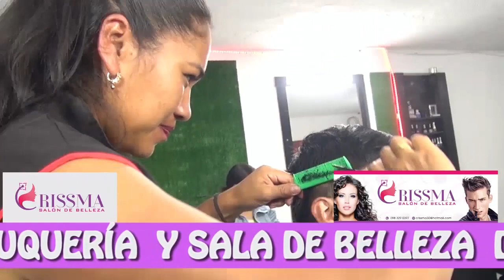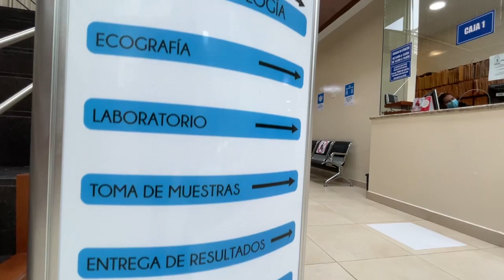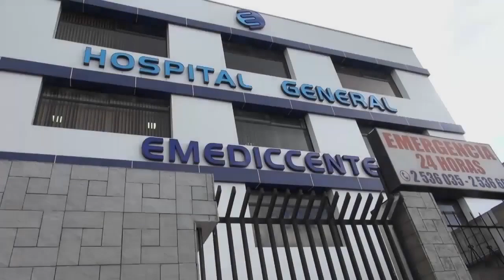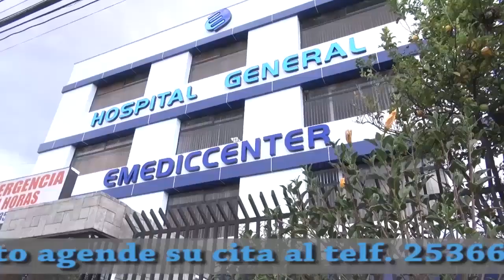AlDespertar. Tejido,medico, Carlos Chiriboga candidato asambleísta del Guayas y visitamos el Puyo.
AlDespertar. Tejido,medico,entrevista Carlos Chiriboga candidato asambleista del Guayas y visitamos el Puyo.
Presentadores:  Galo Fernando Achig .
María Cristina Nupán Loza.